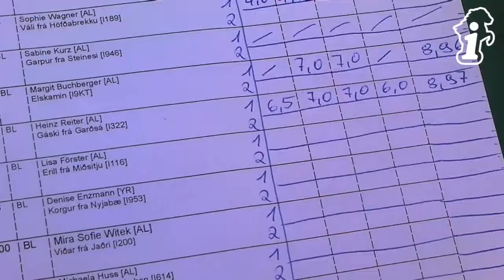Semriach 2012 - PP1 & B-Flokkur